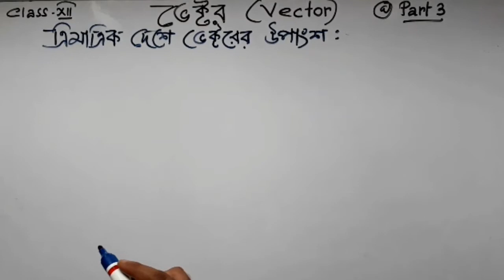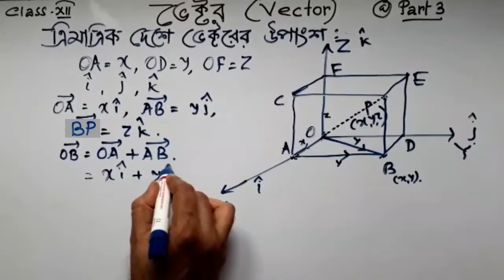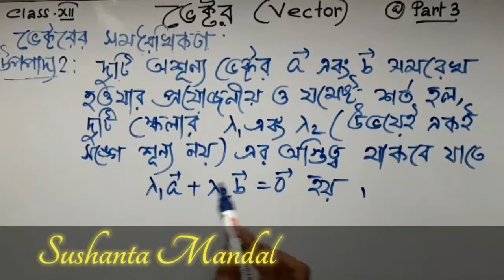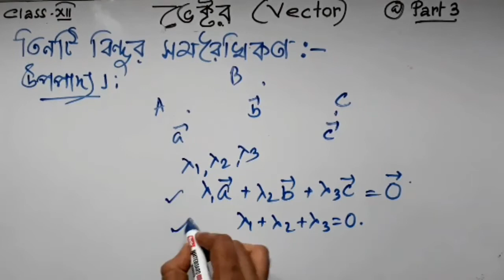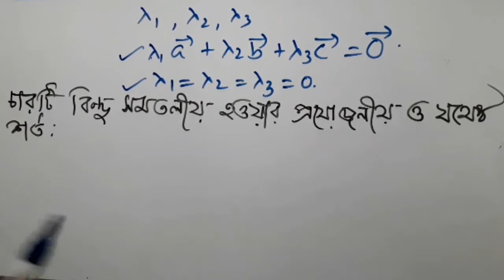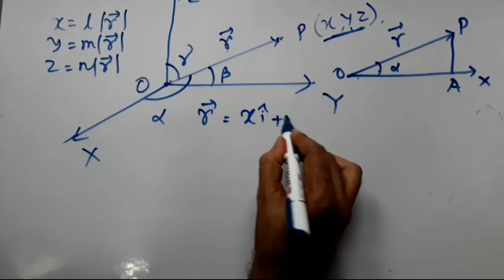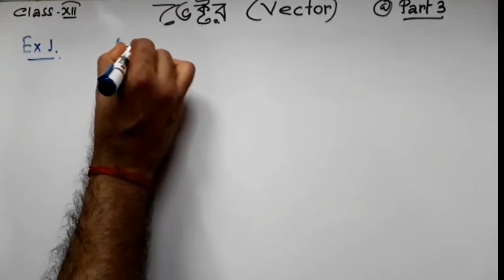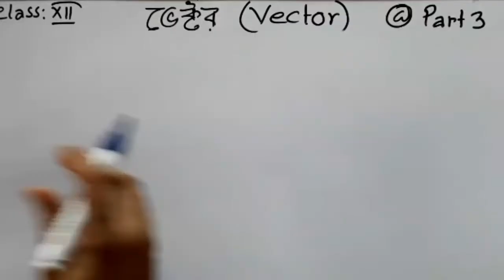Concept of Vector @Part 3| WBCHSE Math in Bengali |Class 12 Math| ভেক্টর |q Sir|EduTechFun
VECTOR IN BENGALI FOR CLASS 12
Make your concept on VECTOR very clear and solve all problems asked in HS related to Vectors. Hope this video will be very helpful for you. You will get full course of HS MATHEMATICS here .
  If there is any doubt don't hesitate to ask me in the Comment section.
Here is some important video links for you

I've used these devices to shoot this video

Tripod stand